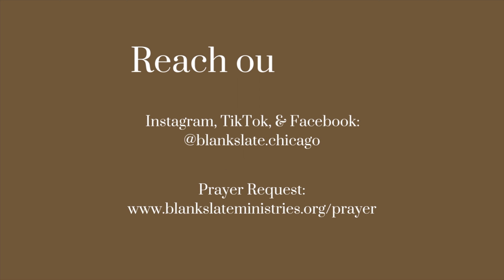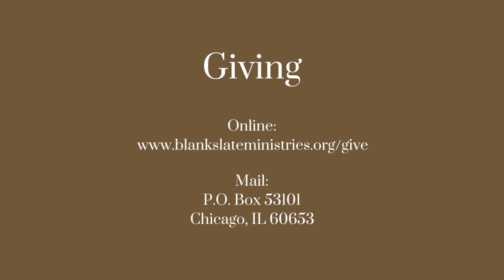D.T. Ep. 332 - Part 11: Self Exaltation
Topic: End Time Prophecy - Part 11: Self Exaltation

9/1/2023